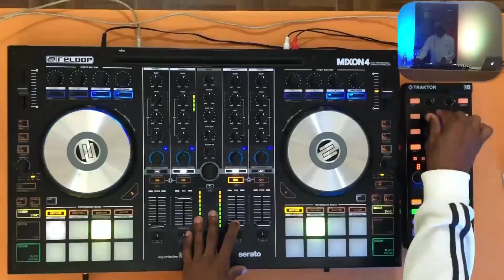MIXES DOS MELHORES DO ANO 2023 NO CANAL